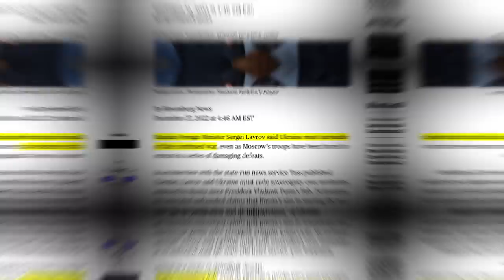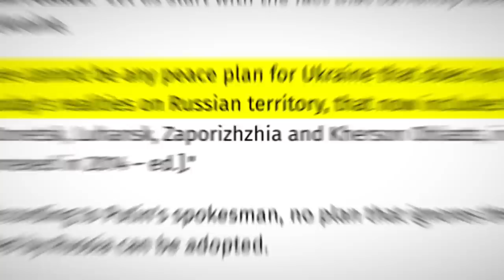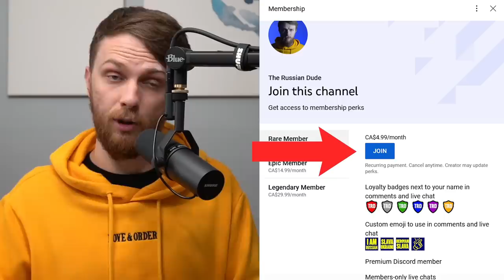Ukraine Takes PART OF CRIMEA Under "FIRE CONTROL". Russia Gives the MOST RIDICULOUS ULTIMATUM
Lukashenko visited military camp in Belarus, and said that "Belarus is ready". For the very first time in several months, Russia made a progress in the East. Ukraine takes part of Crimea under "fire control". And Russia gives the most ridiculous ultimatum in order to try and stall the war.

0:00 In today's episode
0:32 Lukashenko visits military camp and says: “Belarus is ready”
4:07 Russia made a significant progress in the East
6:51 Ukraine takes Crimean “land corridor” under fire control
9:25 Russia gives the most ridiculous ultimatum to Ukraine